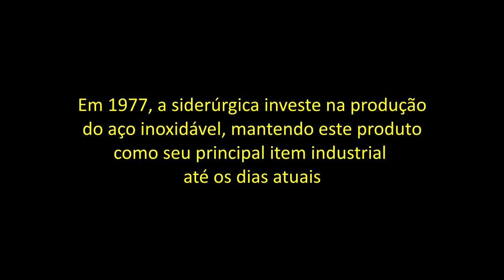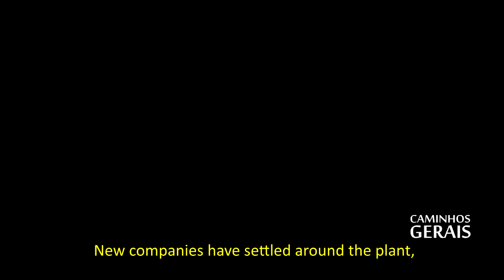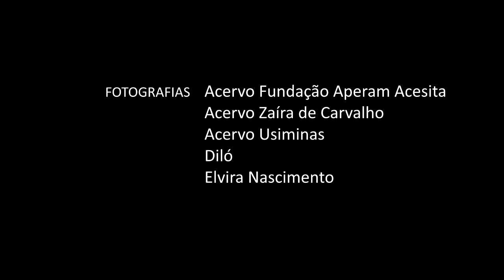ACESITA (APERAM SOUTH AMERICA) E SUA HISTÓRIA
Este vídeo documentário conta um pouco da história da Acesita, a única siderúrgica fabriciante do aço inoxidável e aço elétrico da América do Sul. Fundada em 1944 no então distrito de Timóteo, pertencente ao município de Antônio Dias, no leste mineiro, a instalação da Acesita foi motivada pela escassez de aço em decorrência da Segunda Guerra Mundial. Adquirida na década de 1990 por um grupo francês de nome Usinor, anos depois, outras empresas se juntam à Usinor, denominando então Arcelor. Nos anos 2000, a Mittal Steel integra à empresa, formando então a ArcelorMittal. Na mesma década, a ArcelorMittal desmembra o setor de inox, criando então a Aperam South America.